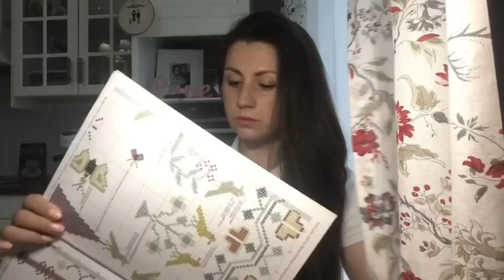58. Rose lights by Chatelaine готовая работа